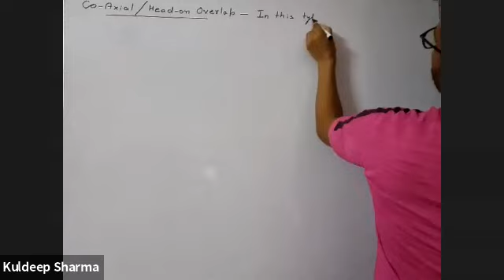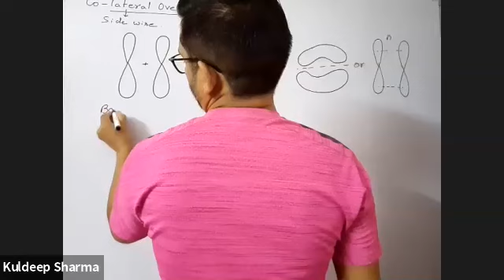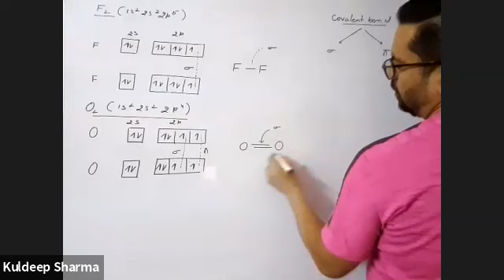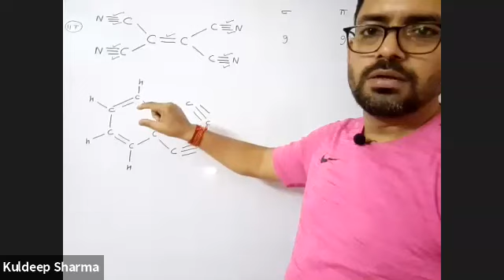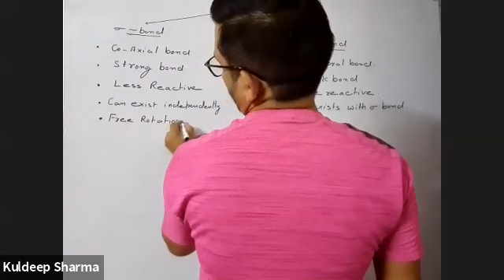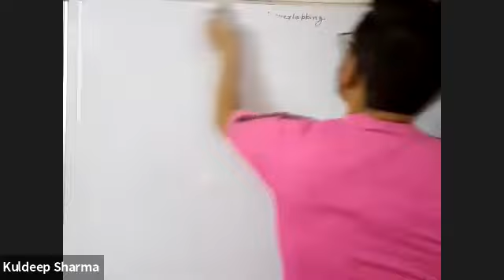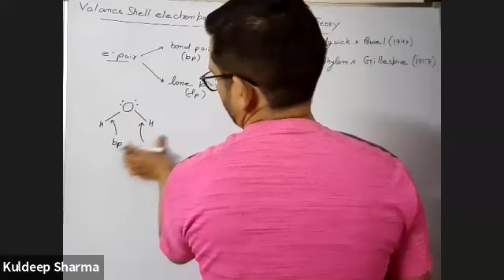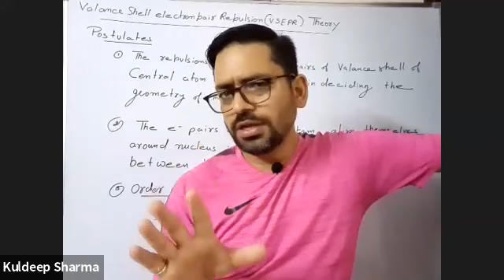Chemical bonding -3 (2021)